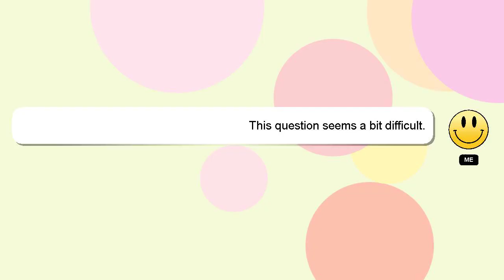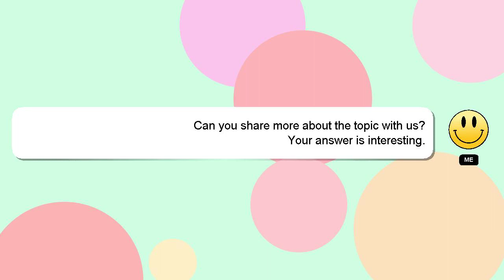How to polish face in photoshop?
A quick introduction about me, Nice to meet you, I am Delphi. I am happy to help you with your questions. - How to polish face in photoshop?

I welcome your comments and chats if you have more detailed queries. Providing an answer will be acknowledged and appreciated with a 'heart' from me.

*2 What we are experimenting :*